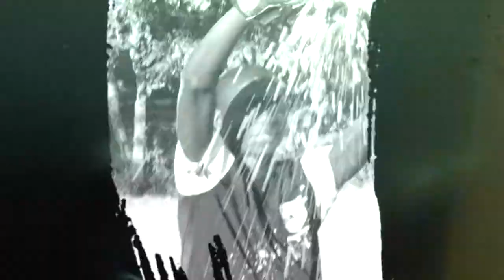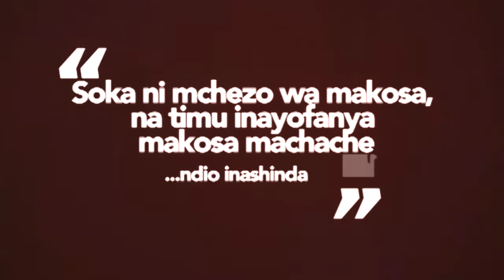Copa Coca-Cola Show (eps 10)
Soka la vijana la Tanzania linaonekana kukua sana katika miaka ya karibuni, Kutana na Mwalimu Medadi Mrope kutoka mkoani Tabora akituchambulia sababu zake kwa kina.